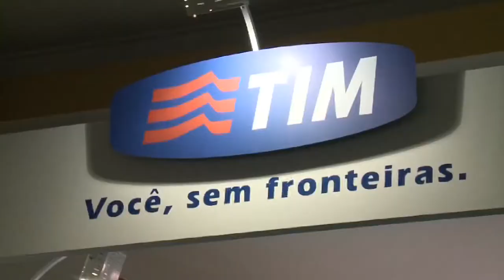Conarec | Tim - Marcos Peixoto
Atitude BR entrevista Marcos Peixoto (Tim). Em pauta, relacionamento com o cliente em tempos de agilidade, internet e informação.